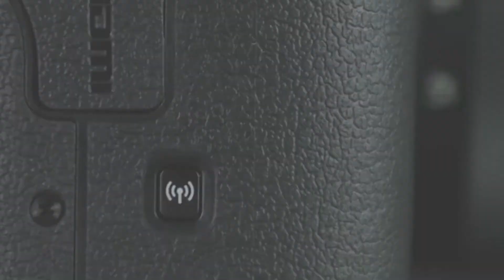Canon M50 Review 2020 | Watch This Before You Buy A Canon M50